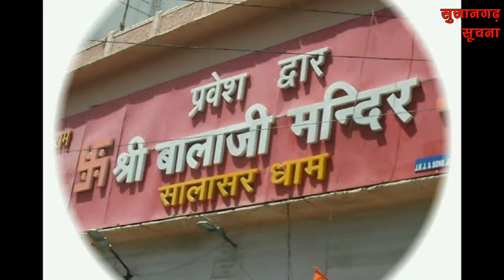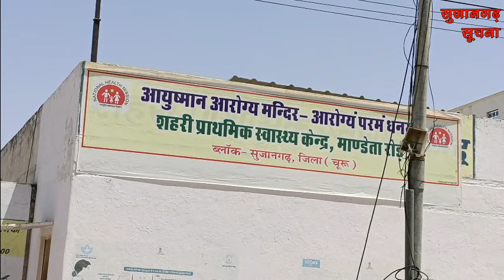सुजानगढ़-पोक्सो के मामले में क्या हुआ और साढ़े सात माह से कहां लटका है ताला?06-05-24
सुजानगढ़-पोक्सो के मामले में क्या हुआ और साढ़े सात माह से कहां लटका है ताला?खबरें दिनभर